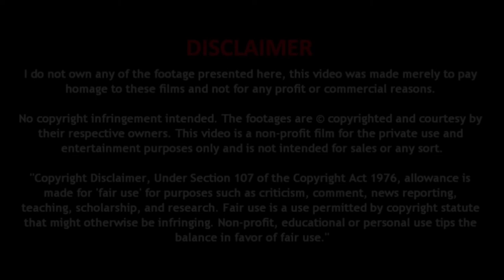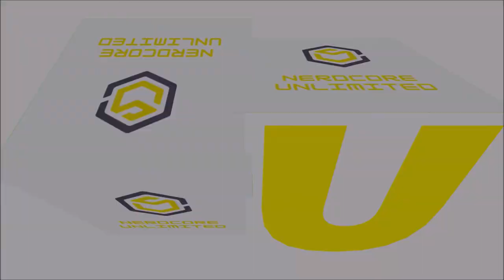Soloist in a Cage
Soloist in a Cage is a Japanese manga series written and illustrated by Shiro Moriya. It was serialized on the Shōnen Jump+ app and website from September 2018 to June 2021. As of September 2021, three volumes have been released.